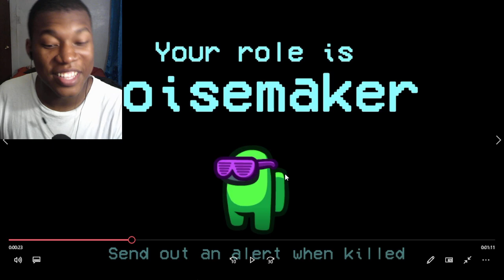Among Us - New Roles Trailer - Nintendo Switch REACTION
nintendo,game,gameplay,fun,video game,action,adventure,rpg,play,switch,nintendo switch,among us new update,among us new roles,among us new mode,Among Us - New Roles Trailer - Nintendo Switch REACTION